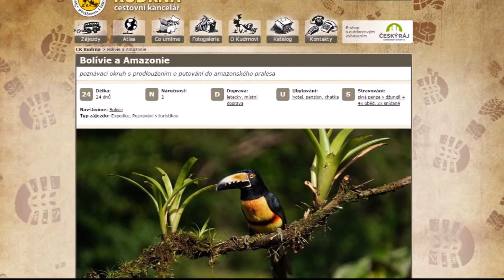Bolívie s CK Kudrna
Nejméně navštěvovaný stát Jižní Ameriky toho paradoxně dokáže ohromně nabídnout. Mystické Altipláno nás přivítá svou nadmořskou výškou, La Paz je nejvýše položené velkoměsto světa, ale není se třeba bát, zvykne si každý. Čeká nás plavba po jezeře Titicaca na legendární ostrov slunce, který přejdeme napříč. Navštívíme poutní městečko Copacabana, podle kterého je pojmenovaná i slavná brazilská pláž. Na kolech sjedeme nejnebezpečnější silnici na světě - z velehor až do pralesa za jediný den. Je Tiwanaku nejstarším městem světa? Dodnes je celé naleziště opředeno mnoha záhadami. Za tři dny projedeme solnou pláň Salar del Uyuni, uvidíme barevné laguny s tisícihlavými koloniemi plameňáků, gejzíry, sopky, pouště, zkamenělý strom, kaktusový ostrov, přespíme v hotelu ze soli. S horníky vstoupíme do dolů v Potosí a okusíme jejich každodenní dřinu. Za dinosauřími otisky stop vyrazíme do hlavního města Sucre, které vás jistě překvapí svou bílou čistotou a příjemným podnebím. V Samaipatě navštívíme pevnost, která, podle von Dänikena, bývala přistávací rampou pro UFO! Vydáme se do mlžného pralesa v hornatém národním parku Amboró. Víte kde mají největší trh v celé Americe? V Cochabambě, a to není všechno. Mají tam také největší sochu Krista na světě, ta je o celé tři metry větší než ta v Riu.

V prodloužení zájezdu je možné zavítat do bolivijské Amazonie, do národního parku Madidi, který je místem s jednou z největších biodiverzit na světě. Pokusíme se vystopovat jaguára, chytit aligátora, pozorovat ptáky, opice i poznat rostliny. Budeme se pohybovat po řekách i souši a přespíme v chatách přímo v pralese. To vše formou relativně nenáročných jednodenních výletů a 4 denní putování Amazonií nalehko.